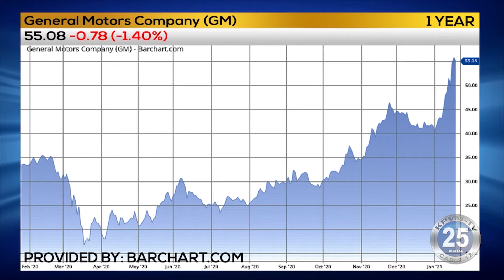01-22-2021 Business First Brief with Angela Miles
Ford and GM stock prices are soaring.  Wealthy shoppers are splurging.  And the hospitality industry continues to reel from the effects of COVID-19.  Angela Miles reports.